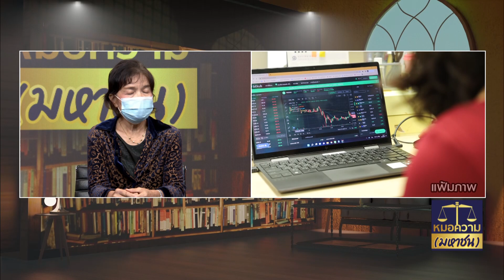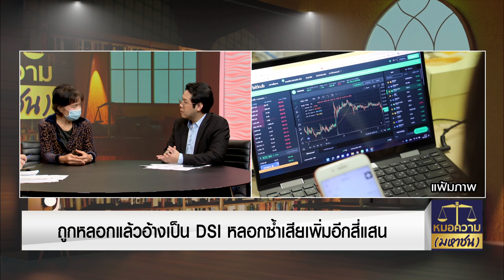ถูกหลอก อ้างเป็น DSI หลอกซ้ำเสียเพิ่มอีก 4 แสน! | หมอความ (มหาชน) | NationTV22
หมอความ (มหาชน) สัปดาห์นี้เตือนภัยกันหนักๆ เตือนแล้วก็เตือนอีก หลังคุณเล็กผู้เสียหายที่มาขอความช่วยเหลือจากการโดนหลอกซ้ำหลอกซ้อนในการเล่นโซเซียลแล้วแยกไม่ออกว่าเพจไหนปลอม เพจไหนจริง จากการชวนลงทุนเล่นคลิปโต สูญไปสามแสน

หลังรู้ตัวคุณเล็กได้ทักไปที่เพจ DSI ซึ่งมารู้ทีหลังว่าเป็นเพจปลอม และถูกหลอกซ้ำสูญไปอีกสี่แสนบาท

หมอความ(มหาชน) ดำเนินรายการโดย โกศลวัฒน์ อินทุจันทร์ยง อธิบดีอัยการสำนักงานอัยการคุ้มครองสิทธิฯ (วิทยากร) และ ขจรชัย เพชรัตน์ ทุกวันอาทิตย์ เวลา 15.30 น. ทางเนชั่นทีวี ช่อง22

Line : @nationonline